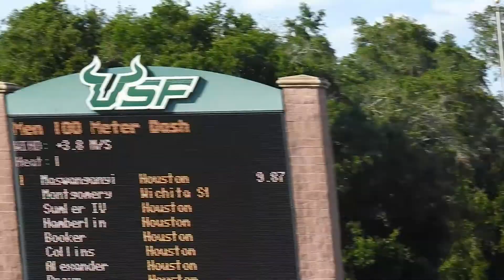2021 AAC 100m final men Shaun Maswaganyi 9.87, Collins, Booker, Sumler, Hamberlain, Alexander, Brown